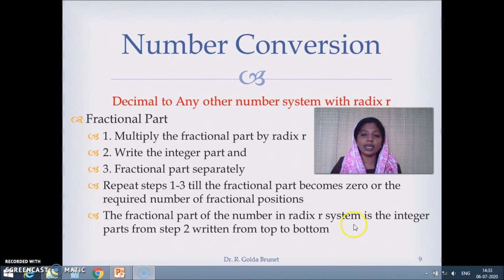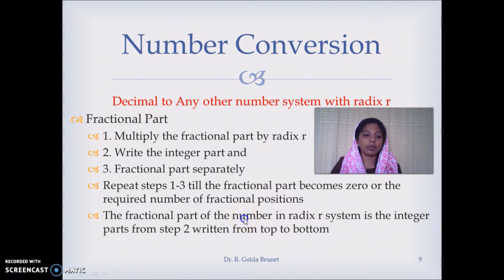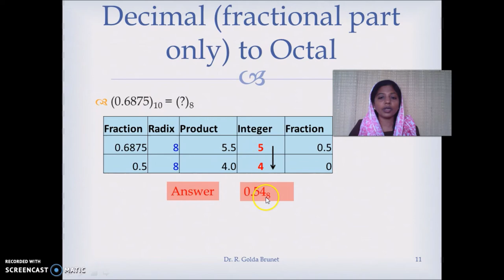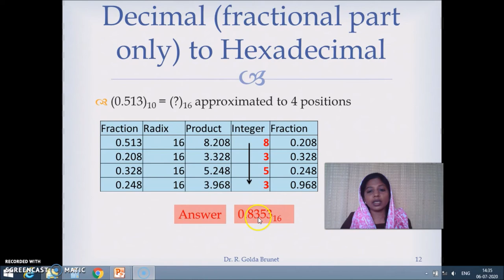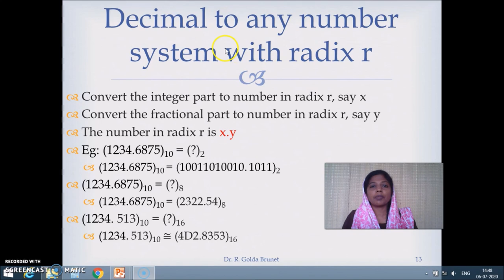Decimal number to any other number system Part 2 in Tamil